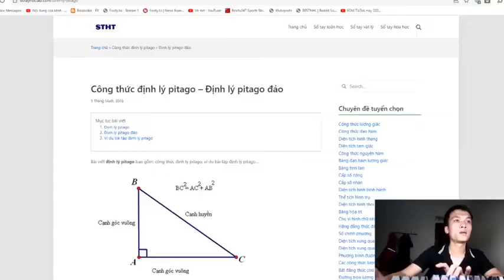PSG VS GAMBA OSAKA 6-2.. Highlights and All goals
gamba osaka
PSG vs GAMBA OSAKA